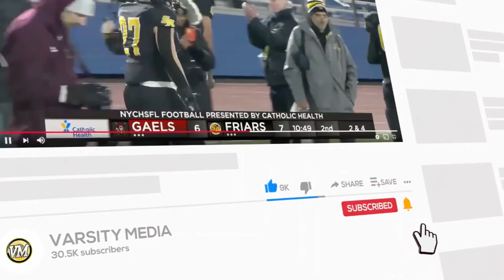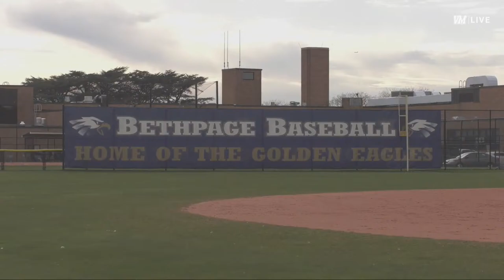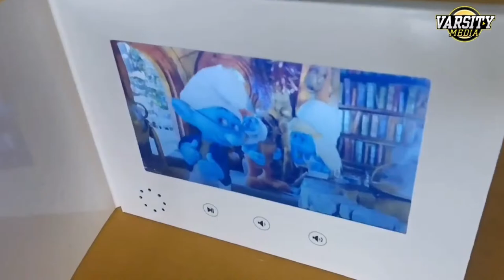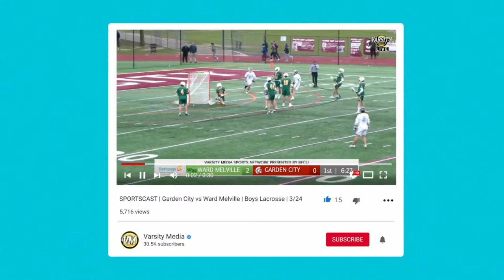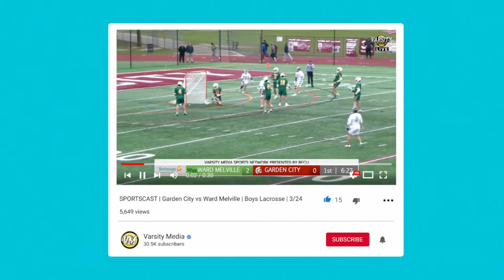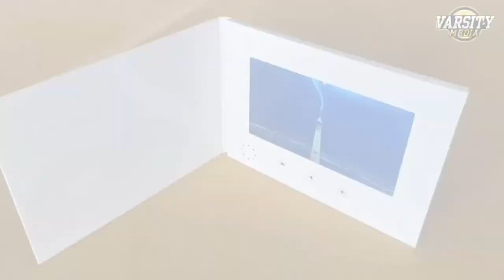SPORTSCAST | Manhasset vs. Bethpage | Varsity Baseball | 4/8 | 5PM